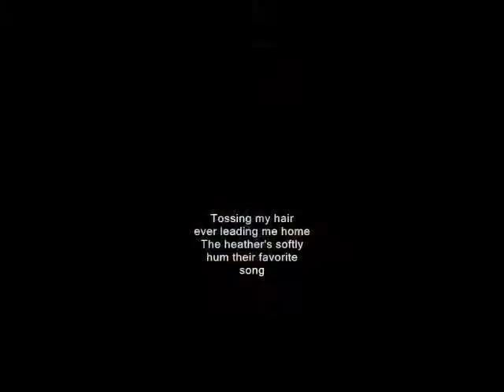The heather's softly ,